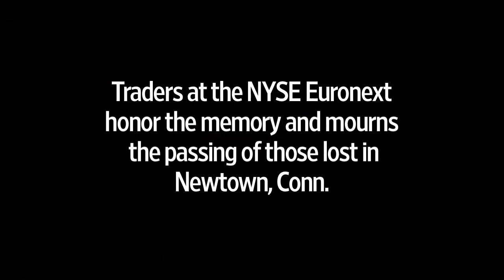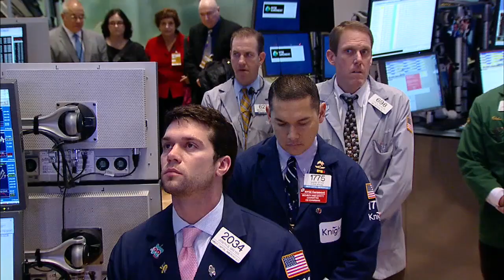NYSE Observes Moment of Silence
Traders at the New York Stock Exchange observe a moment of silence to honor those killed in the Sandy Hook Elementary School shooting in Newtown, Conn., last Friday. Photo: AP Images.